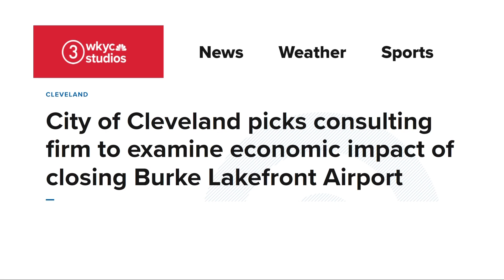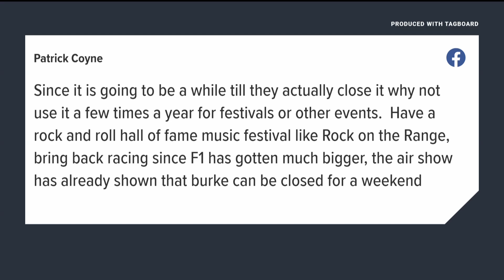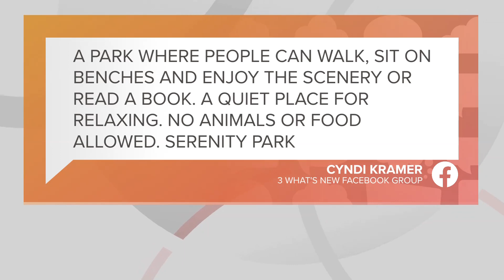Mike Polk Jr. has some thoughts on Burke Lakefront Airport and its future in Cleveland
Burke Lakefront Airport in downtown Cleveland is 450 acres of prime lakefront property primarily used as a landing strip for big-time rappers who have a show at Rocket Mortgage FieldHouse, but don’t care to travel through Brook Park.

I’m exaggerating a bit of course, but not very much.

The city recently announced that it's commissioned yet another study to determine what should be done with Cleveland’s sparsely-used downtown airport that serves as a relief valve of sorts to Cleveland Hopkins, located just 14 miles away.

To be fair, Burke still does have its uses. Though it continues to experience yearly decreases in takeoffs and landings, businesses and hospitals appreciate the airport’s easy access and convenient location.

But is that enough to justify monopolizing so much of our valuable downtown real estate?

That’s up for this new commission to determine. And in case they’re watching, as I assume they are, I have a few ideas myself regarding how this space could be better utilized.